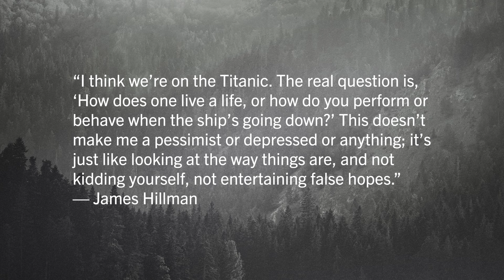Does Humor Belong in Psychotherapy? | George Carlin & James Hillman | HITW 129 CLIP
Clip from Episode 129 of Howl in the Wilderness.

Support the Podcast:
If you’d like to get access to early release of full episodes and gain exclusive access the first 100 episode archive, you can support the podcast directly by becoming part of the pack over at Patreon.com/howlinthewilderness.

Episode Description:
On this episode I welcome Brian Falk on the podcast to speak about the way his practice of Chinese Medicine has been informed by his study of depth psychology, particularly the archetypal and imaginal approach of James Hillman.

In the second half of the episode we talk about his recent book entitled Circling the Drain, which explores how the late comedian George Carlin and renegade psychologist James Hillman critiqued modern culture through a creative use of language and incisive humour.

Brian Falk holds a Master's Degree in Chinese Medicine from Five Branches University in Santa Cruz. Brian also earned a PhD in Depth Psychology with an emphasis in Somatic Studies from Pacifica Graduate Institute.

Brian lectures and teaches on topics such as vision improvement, food as medicine, and using acupuncture and massage for chronic pain. Brian maintains a clinical practice in Ventura, California.

Topics: chinese medicine, taoism, depth psychology, james hillman, george carlin